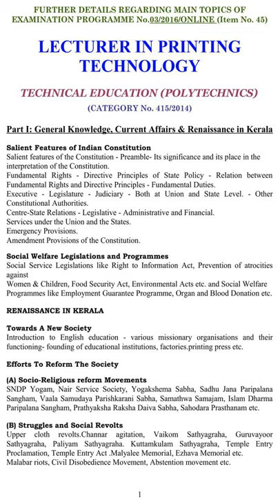Kerala PSC Syllabus of lecturer in printing technology technical education polytechnics 415 | 14 201